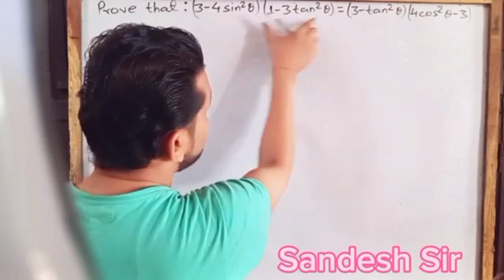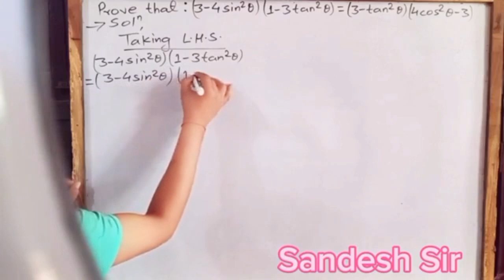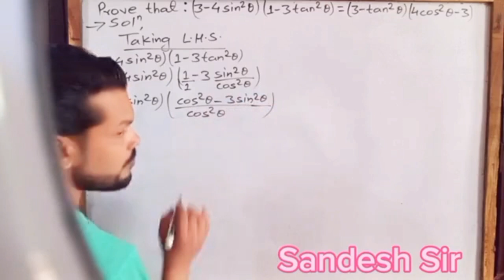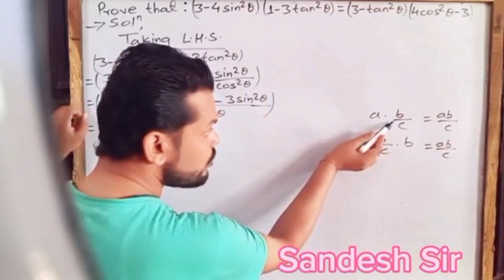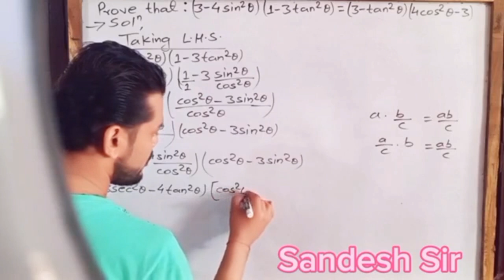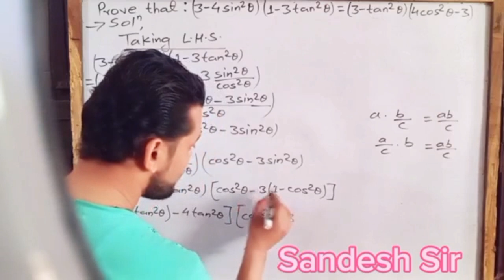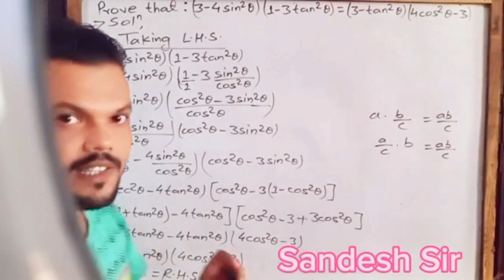proof of (3-4sin^2A)(1-3tan^2A)=(3-tan^2A)(4cos^2A-3)